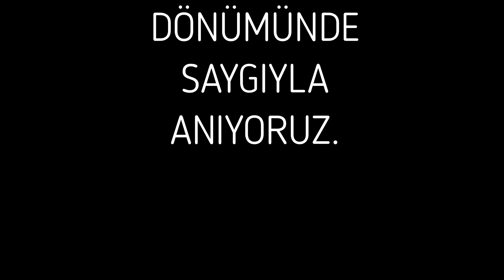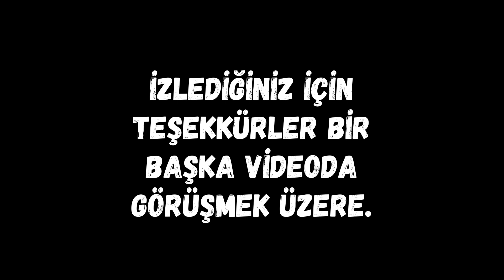Âşık Mahzuni Şerif'in 19. Ölüm Yıl Dönümünde Saygıyla Anıyoruz.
Memleketim Amasya ,Gümüşhacıköye Bağlı Köylerinden Sarayözü Köyü Alipircivan Şenliğine Konuk Olan Emrah Mahzuni Baba Özlemi Çekenlere Özledim Babam Adlı Eserini Canlı Performansı İle Severleri İle Paylaştı.